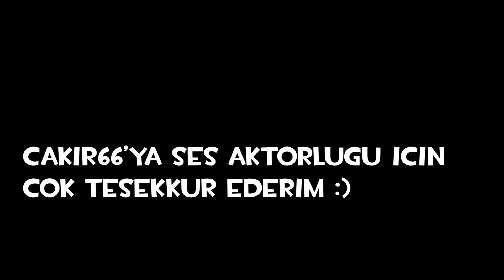TF2 Jail Komutcusu.mp4 feat. CAKIR66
Gmod ile sizlere jailbreakteki kaliteli komutculari anlatmaya calistim. Komutcunun guzel sesi Cakir66'dan gelmektedir. Bir gun kismet olursa gercek komutunu goruruz.